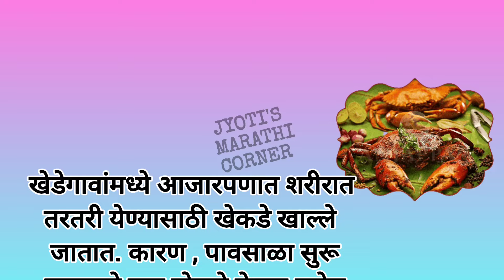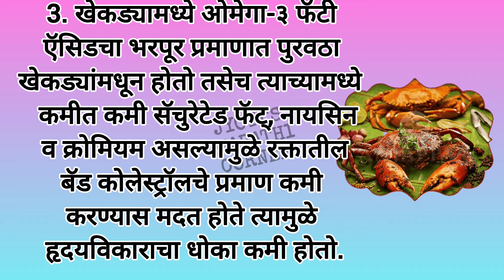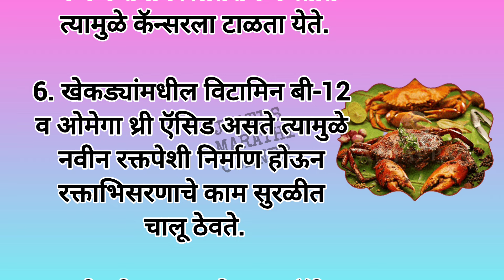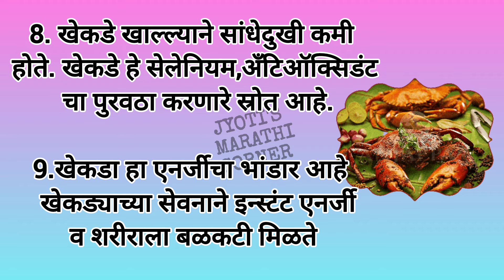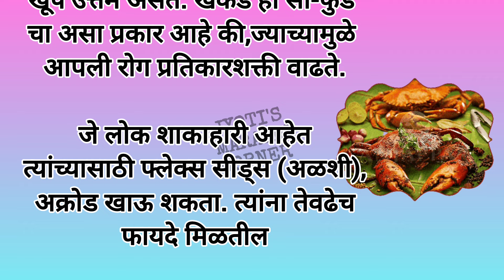खेकडे खाण्याचे 10 फायदे🦀| health benefits of Crabs | health tips in Marathi |Crab healthy food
खेकडे खाण्याचे 10 फायदे|health benefits of Crabs|health tips in Marathi